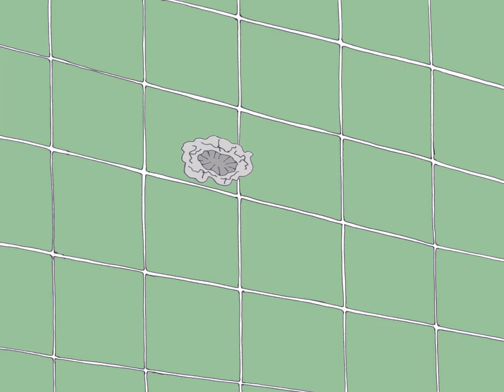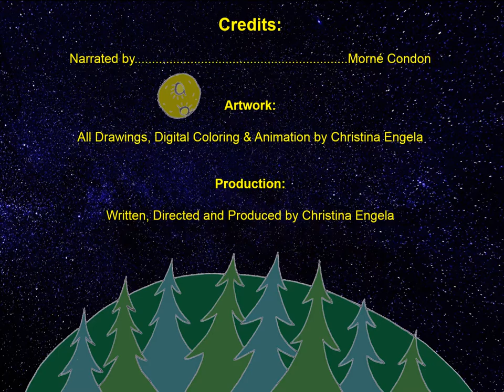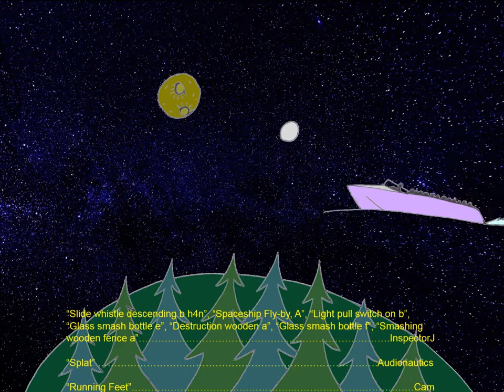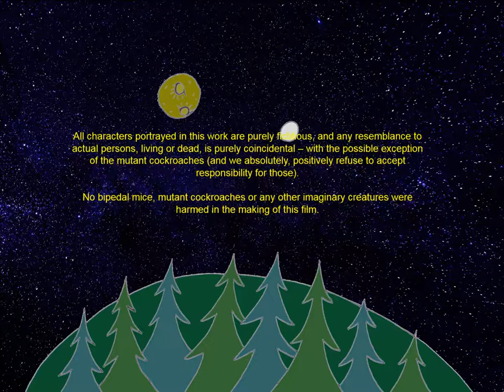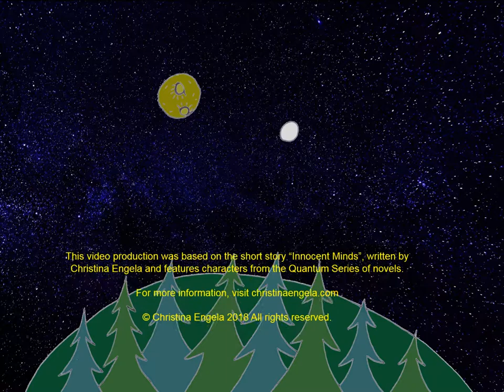Bang! Splat!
This story is about Dr. Gleichstein, the famed quantum physicist seen in “The Time Saving Agency” and his little dog, Vluffy… and some mutant cockroaches, violins and a few “ozzer sings”. “Bang! Splat!” is based on “Innocent Minds“.

A Children’s Story ...For Adults!

“Deanna is a quaint planet, home to odd-ball quantum physicist Dr. Gleichstein and his little dog Vluffy… and a few uninvited guests.

The Herr Doktor and Vluffy are faced with quite a conundrum – even bigger than the Doktor regularly losing his eyebrows. Their home is overrun by mutant two-headed cockroaches – and not even a hammer will stop them! However will they solve this problem?”

“Bang! Splat!” is based on “Innocent Minds“, a short story by Christina Engela, and features some of the characters from her Quantum Series of novels – namely, Dr. Gleichstein and his little dog Vluffy. Dr. Gleichstein is a quantum physicist – and as everyone knows by now, quantum physics is a little like ordinary physics, except that you spend a little more time looking for your eyebrows.

The story is narrated by Morné Condon, an automotive journalist and photographer from Port Elizabeth. The sources of various sound effects used in the video are mentioned in the credits, as required under their respective usage licenses.

This video is provided free for public viewing.

, or consult the homepage for this video project